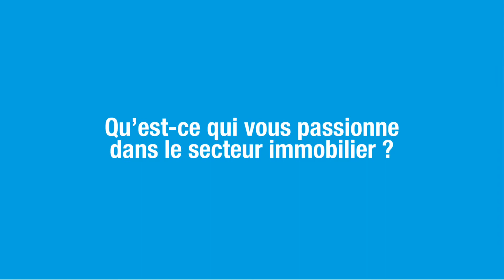Master Class ISEG Toulouse : Emma Falchi, responsable marketing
Rencontre avec Emma Falchi, responsable marketing chez Vinci Immobilier, intervenue en Master Class au sein du campus de l'ISEG à Toulouse.